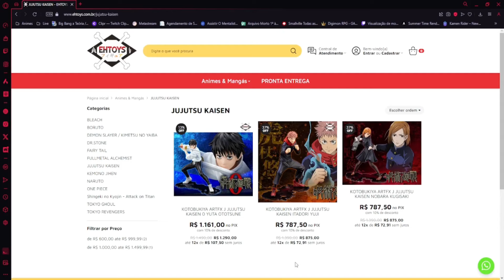GARDEVOIR EX: AINDA PODEROSO PÓS-ROTAÇÃO! | POKÉMON TCG LIVE!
Fala Meus Jovens Bugados Nesse videozinho vou mostrar pra vocês o Deck Gardevoir Ex.

ÍNDICE:
00:00 - Introdução
00:58- Explicação do Deck
15:09 - Batalha VS Charizard Ex
38:09 - Patrocinador
39:04 - Batalha VS Snorlax Stall

DECKLIST DO VÍDEO:

Pokémon: 12
1 Mimikyu PAF 37
1 Klefki SVI 96
4 Kirlia SIT 68
1 Drifloon SVI 89
1 Ralts SIT 67
1 Manaphy BRS 41
1 Radiant Greninja ASR 46
1 Flutter Mane TEF 78
1 Scream Tail PAR 86
1 Jirachi PAR 126
3 Ralts ASR 60
2 Gardevoir ex PAF 29

Treinador: 17
3 Ultra Ball PAF 91
1 Earthen Vessel PAR 163
1 Eri TEF 146
4 Buddy-Buddy Poffin TEF 144
1 Hisuian Heavy Ball ASR 146
1 Luxurious Cape PAR 166
1 Professor Turo's Scenario PAR 171
2 Super Rod PAL 188
2 Technical Machine: Evolution PAR 178
4 Iono PAF 80
3 Counter Catcher PAR 160 PH
1 Hero's Cape TEF 152
1 Town Store OBF 196
2 Nest Ball PAF 84
1 Bravery Charm PAL 173
1 Boss's Orders PAL 172
4 Arven SVI 166

Energia: 1
9 Basic {P} Energy Energy 5